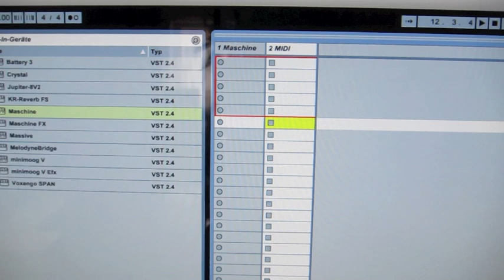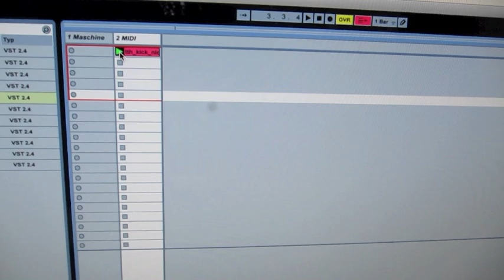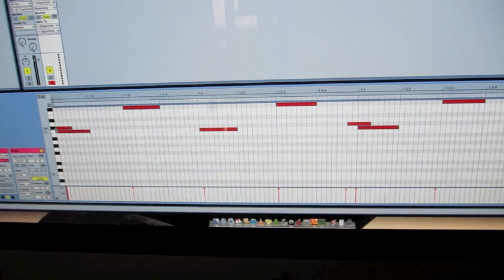Ableton Live and Maschine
I wanna show you my way of integrated working with Ableton Live and Maschine.
Maschine controler works directly into Ableton without using the Midi mode of the controler!! Record events directly into Ableton Live